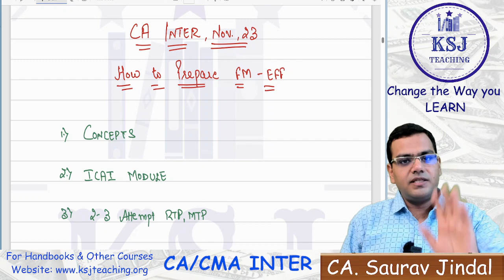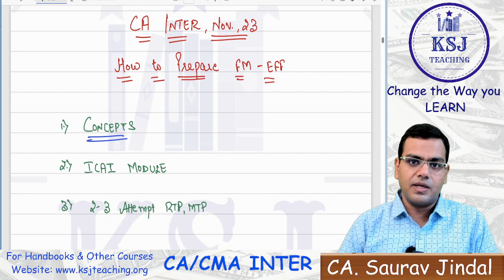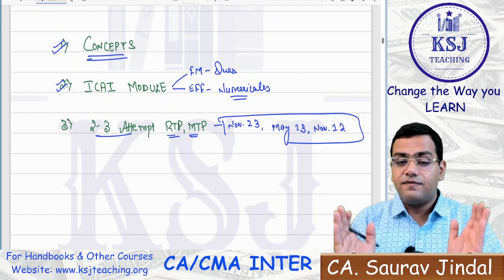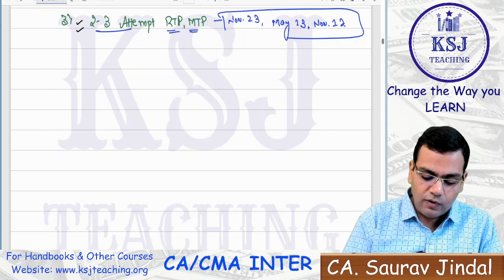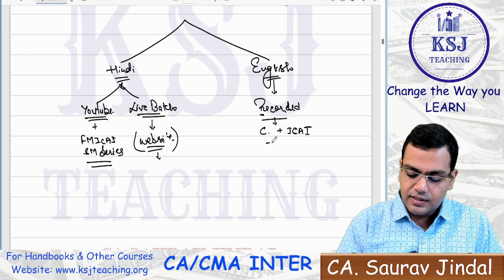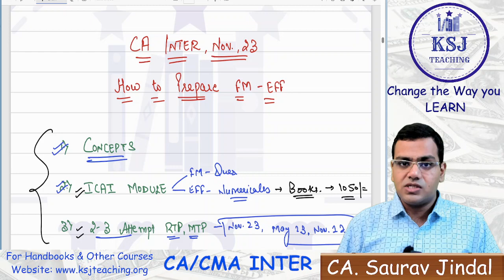CA Inter FM-EFF | How to Prepare for Nov.,23 | CA Saurav Jindal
(Download the iOS app "MYINSTITUTE" and Enter ORG Code: HMRPY to access all our Courses)